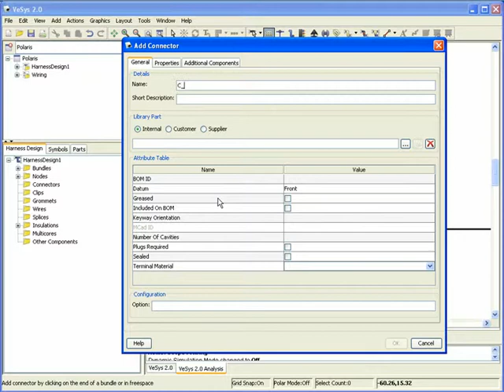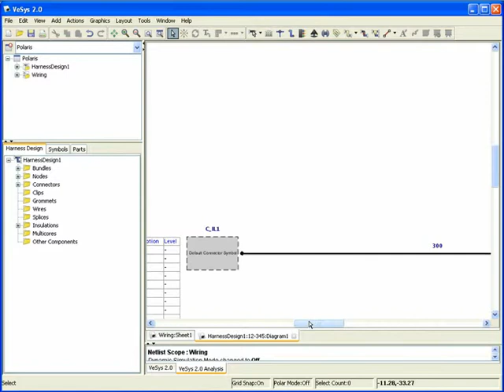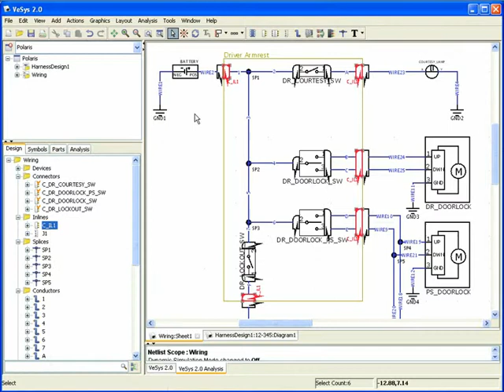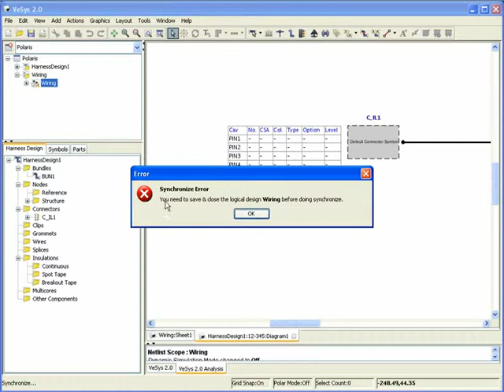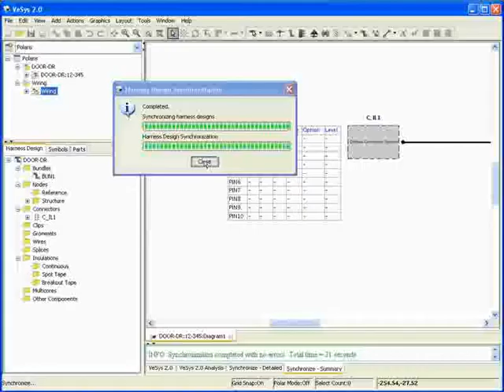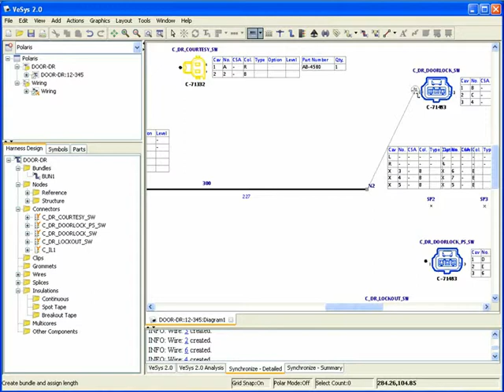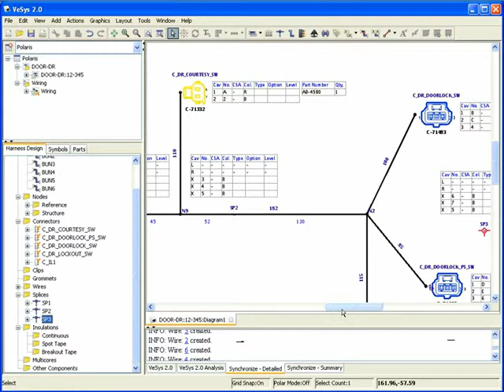Vesys 2 Harness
Con Vesys Harness avrete la possibilita'
 di creare il vostro 2D harness design. Completamente integrato con Vesys Design e' possibile importare tutte le informazione elettriche della connettivita.
Eseguire l'engineering dell'Harness , selezionando automaticamente , terminali, cavity seals e cavity plugs generare la documentazione da inviare al manufacturing.
Per maggiori informazioni non esitate a contattarci.